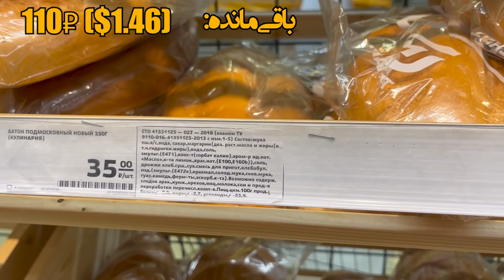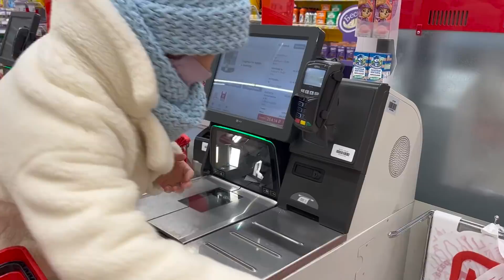با ۱۰ دلار در روسیه چی میتونی بخری؟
حقوق یک روزِ یک کارگر در شهرمون ۱۰ دلاره، و ما با این ده دلار رفتیم فروشگاه شهرمون ببینیم چی میتونیم بخریم. و چند روز میشه باهاش زندگی کرد.

دست همتون درد نکنه که همراه ما هستید🙏🏻